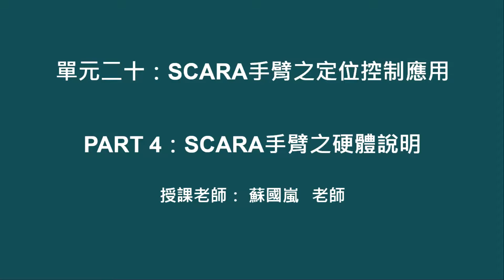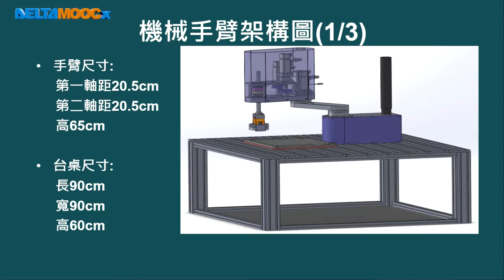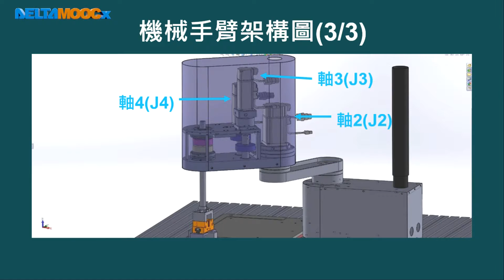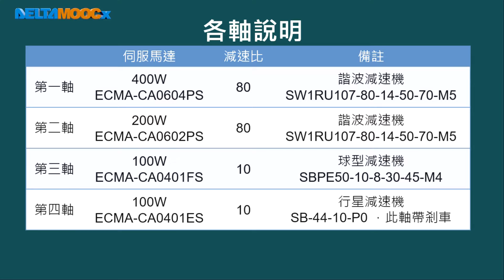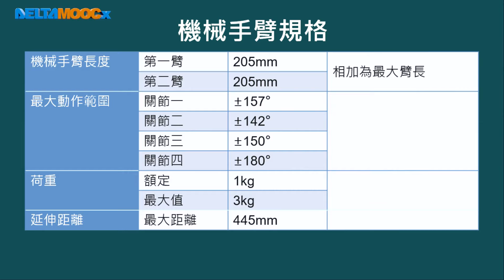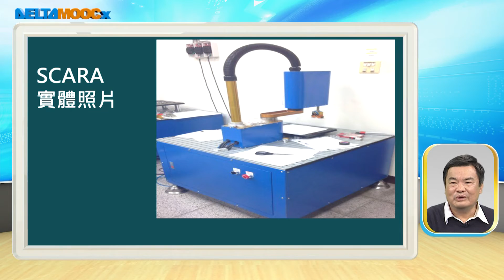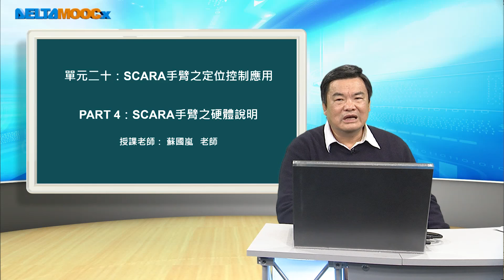可程式控制系統應用_蘇國嵐_單元二十 SCARA手臂之定位控制應用_PART 4：SCARA手臂之硬體說明